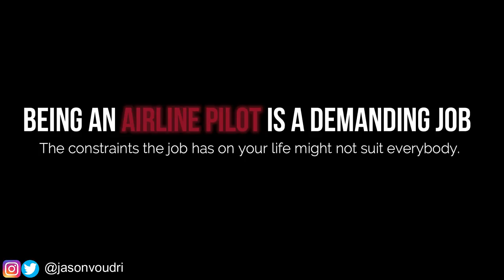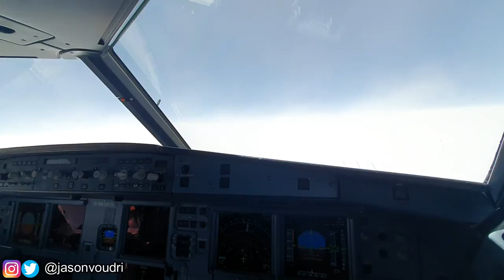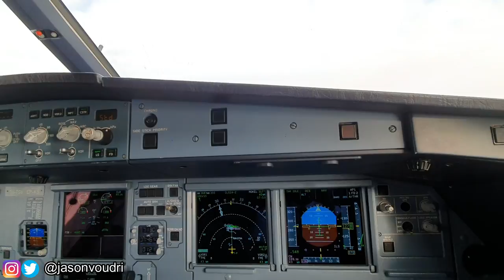5 Reasons NOT to Become an Airline Pilot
In today's video we will go over 5 reasons NOT to Become an Airline Pilot.
The following will be covered:
1 - Inconsistent Schedule
2 - Being Away from family & friends
3 - Missing Social Events
4 - Pressure
5 - Class 1 Medical

What's up FlyJVCrew, thank you for tuning in to the Channel! It's your boy FlyJV the Coolest Pilot on YouTube. I make Aviation Motivation Videos, Airline Pilot Vlogs and Informative Videos for Pilots. Let's Strive for Greatness Together

Chemistry (prod. by DJ ASAMOAH)
No Complaint (prod. by $HEKHi)
Captain Trap
NOCHE - JV